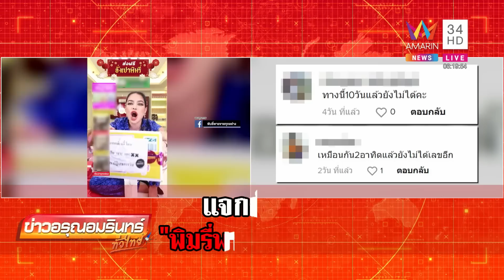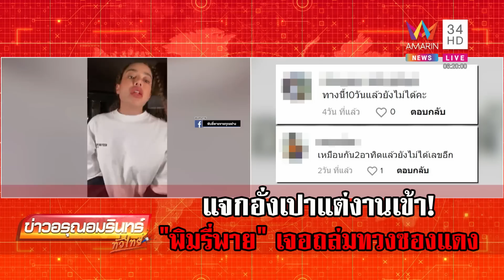ดราม่า! "พิมรี่พาย" จัดกล่องสุ่มแจกอั่งเปา ลูกค้าเปิดไม่เจอสักซอง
ดราม่า! "พิมรี่พาย" จัดกล่องสุ่มแจกอั่งเปา ลูกค้าเปิดไม่เจอสักซอง เจ้าตัวยันรับผิดชอบให้ลูกค้าทุกคน ยอดขายเยอะจนรับมือไม่ทัน